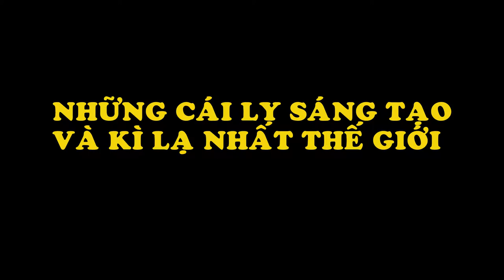Những Cái LY Sáng Tạo Và Kì Lạ Nhất Thế Giới | Giải Trí TV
Biên Tập Video Từ :
Đón Xem :
6. 18 Đồ Vật Bình Thường Nhưng Qua Tay Các Nhà Sáng Tạo Trở Thành Thứ Siêu CấpTuyệt Vời
9. Hài Hước Với Hình Ảnh Giao Thông Độc Nhất Vô Nhị Chỉ Có Ở Việt Nam